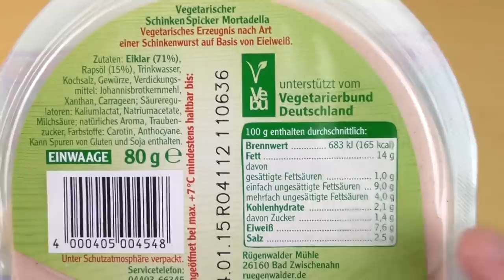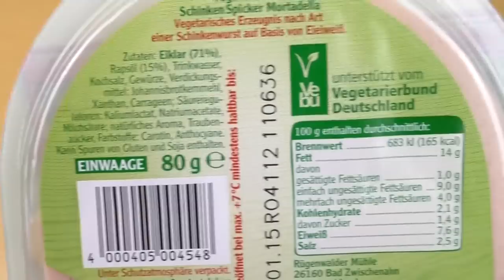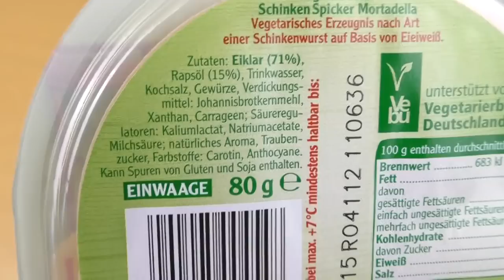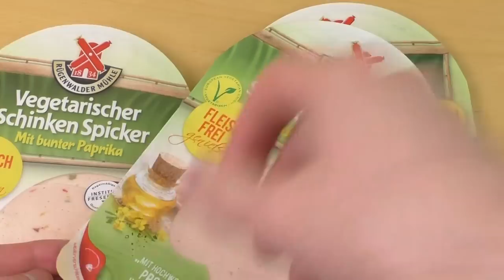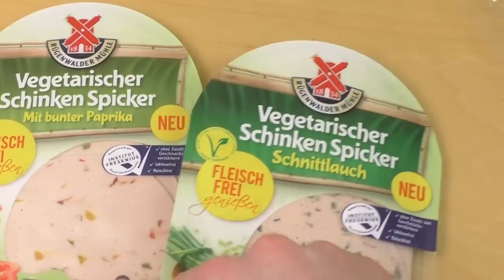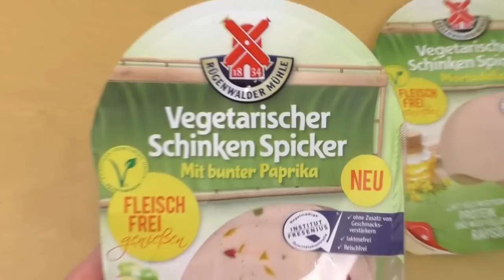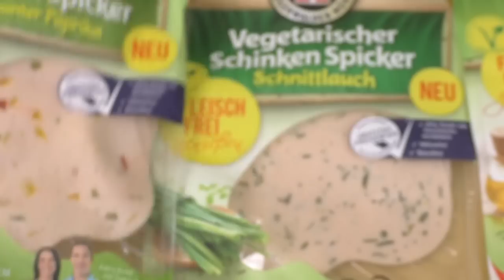Vegetarian Sausage by Rügenwalder Mühle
This is a vegetarian lunch meat replacement. It's tastes like real Mortadella sausage.